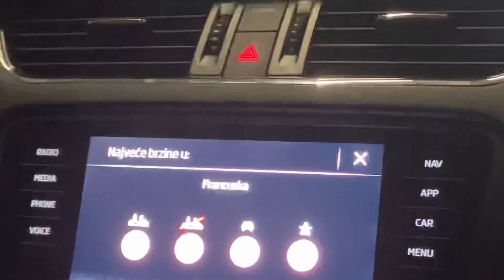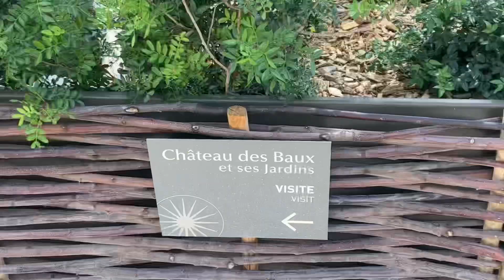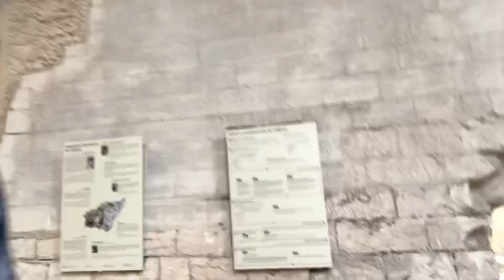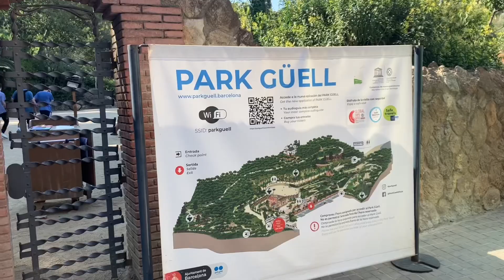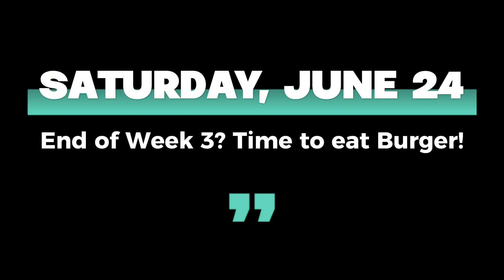Minor injury at French Beach! EUROPE TRIP: WEEK 3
This week, I got a minor injury at a beach located in France, and I ventured off into Spain!